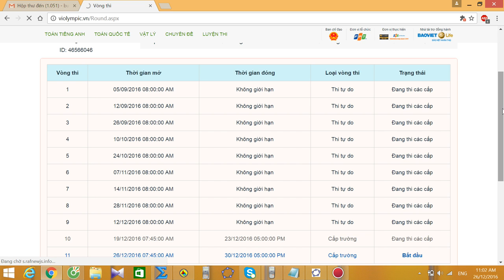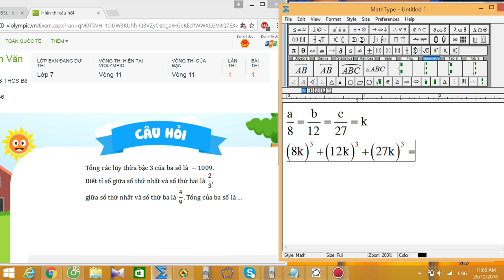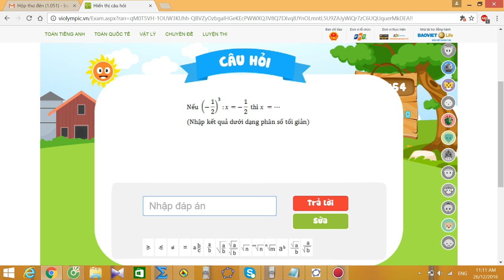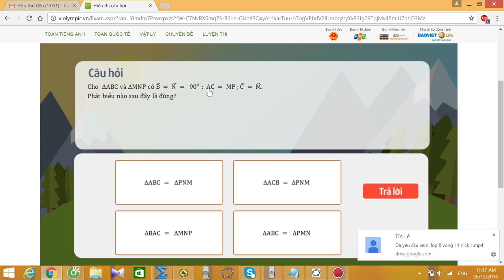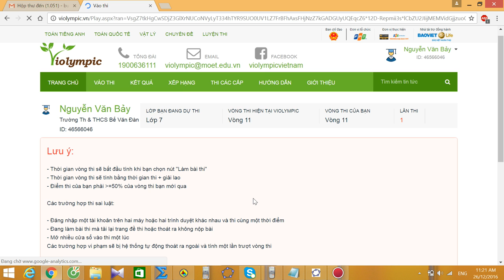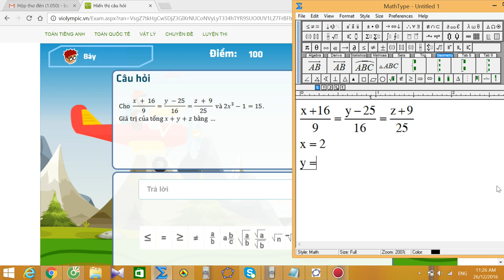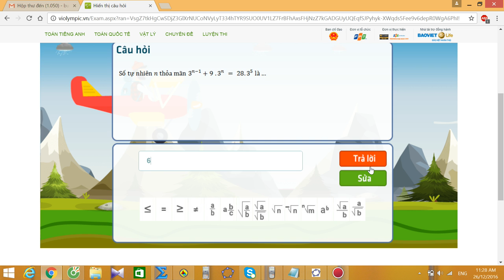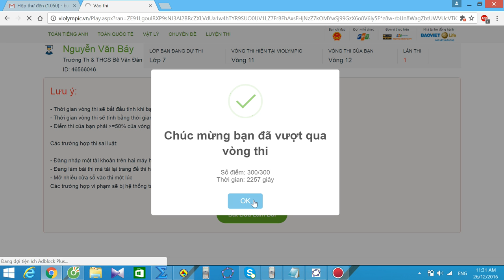violympic toán lớp 7 vòng 11 năm học 2016 - 2017 bài giải nick 2